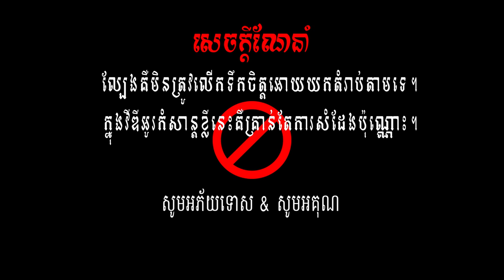ល្បិចក្នុងល្បែង l scratch loves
🙏ជំរាបសួរប្រិយមិត្តទាំងអស់ជាទី ស្រឡាញ់រាប់អាន🙏

ល្បែងគឺមិនត្រូវលើកទឹកចិត្តអោយយកតម្រាប់តាមនោះទេ។
ក្នុងវីឌីអូរកំសាន្តខ្លីនេះគឺគ្រាន់តែការសំដែងប៉ុណ្ណោះ។
សូមអភ័យទោស & សូមអគុណ

Davidfun Vlog សូមស្វាគមន៏នៅការទស្សនាកំសាន្ត និងទទួលបានការរីករាយជាមួយរឿង របស់ក្រុមកុមារដាវីត ដែលមានចំណងជើងថា៖ ល្បិចក្នុងល្បែង យក៏សូមអភ័យទោសបើមានការខុសឆ្កូងកន្លែងត្រងណាមិនសមរម្យ សុំកុំថាអីថាវណ្ណ #🙏🇰🇭

Welcome to Davidfun Vlog Entertainment Youtube Channel, sharing knowledge  game, and joyful, fun videos to  your favorite hobbies.

☑️សូមអគុណអ្នកទាំងអស់គ្នាទាំងអស់បានទស្សនាវិឌីអូរបស់ខ្ញុំ កុំភ្លេចចុចSubscribe.

Thank everyone so so much for watching BUT please like, unlike, comment

All the videos are related to my fun activities which will have helped people enjoy them. Furthermore, I, myself like creating videos vlogs about my working, family, travelling, games as well as creating fun activities for everyone who like watching for lessons, knowledge or just  fun watching.